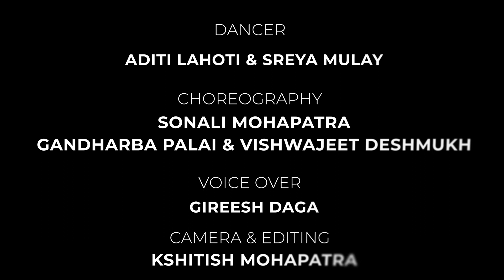प्राणवायु (Praanvayu)..... Essence of Life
To understand the whole of life, one must read, write, sing, and dance, one must look at the sky, explore and live each day.
Enjoy each step, expression, a gesture of this beautiful classical dance performance by our Odissi Dancers who dance to the moon and reach for the stars portraying Air as an essential element of nature and breath of life, signifying freedom of heart and soul.

Anoushka Shankar – Traveller (live at Girona Festival)